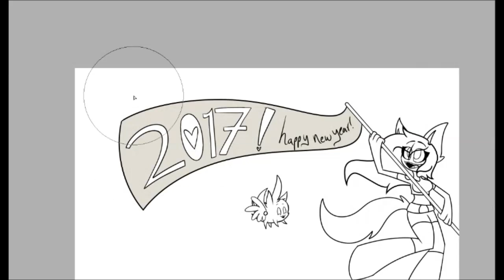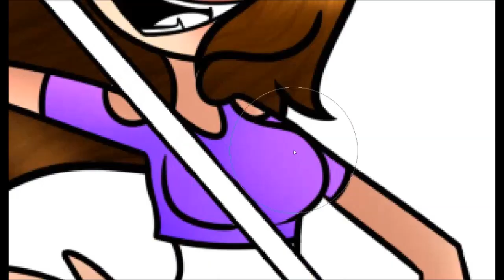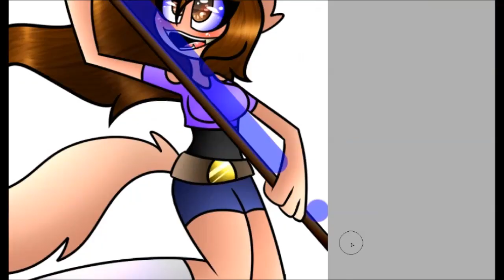happy new year!! 2017 boys-